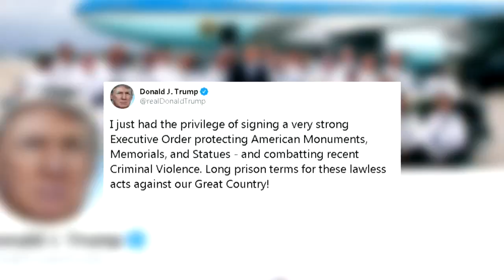Trump firma una orden que castiga con hasta 10 años de prisión a quien ataque monumentos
El presidente de EUA, Donald Trump, firmó este viernes una orden para proteger los monumentos, memoriales y estatuas después de que fueran blanco de ataques en medio de las protestas raciales en el país y que castiga con "largas penas de prisión" a los responsables.

¡Visítenos!